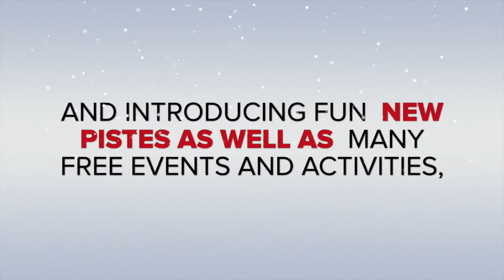Discovering fun slopes - Season 2013-2014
Discover what is in store for you on our fun slopes: Musher on the Inuits slope, blowgun activity, free activities and full of surprises!